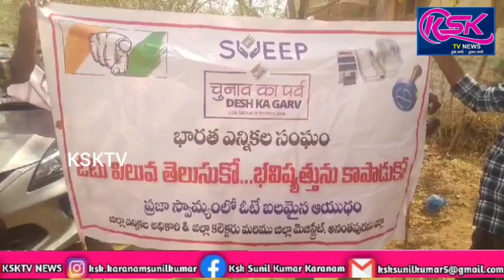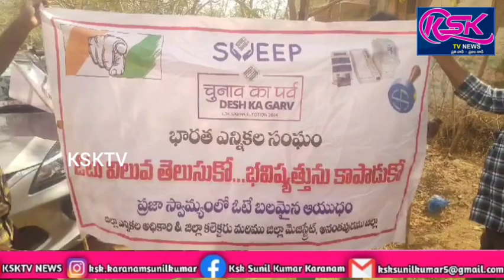గుత్తిలో ఓటు హక్కు వినియోగంపై అవగాహన ర్యాలీ.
గుత్తి.

భారత ఎన్నికల సంఘం ఆదేశాల మేరకు అనంతపురం జిల్లా గుత్తి పట్టణంలో శనివారం ఆర్డీవో శ్రీనివాస రెడ్డి ,నోడల్ ఆఫీసర్ రాజ్ కుమార్ ఆధ్వర్యంలో ఓటు హక్కు పై ఓటర్లకు అవగాహన ర్యాలీ చేపట్టారు.ఈ ర్యాలీ స్థానిక మునిసిపల్ కార్యాలయము నుండి రాజీవ్ సర్కిల్ వరకు బైక్ ర్యాలీ నిర్వహించడమైనది. ఈ ర్యాలీ లో ప్రతి ఒక్కరు ఓటు హక్కును ఉపయోగించుకోవాలని సూచించారు.